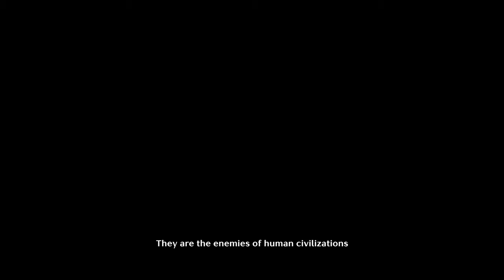What you need to know before Wuthering Waves Releases:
Wuthering waves releases soon, and make sure to claim your free 5 star echo! I have a guide on that linked here.
Chapters:
0:00 Intro
0:20 What is Wuthering Waves
2:17 The Gacha System
3:59 Rerolling in WuWa
5:12 Premium Currency
6:20 5 Star Guarantee / Weapon Banner Guarantee
7:50 The Shop
9:14 My plans for Wuthering Waves
10:35 Conclusion